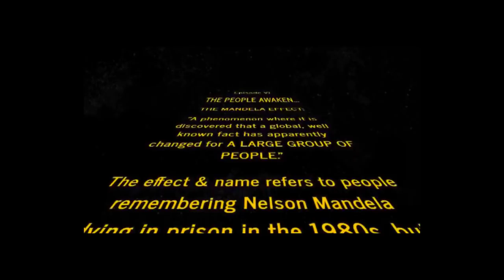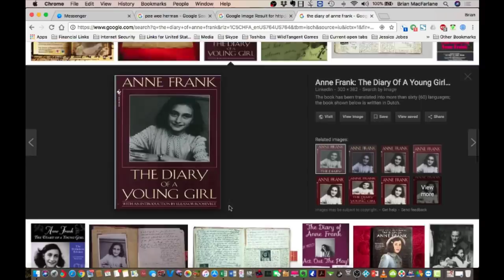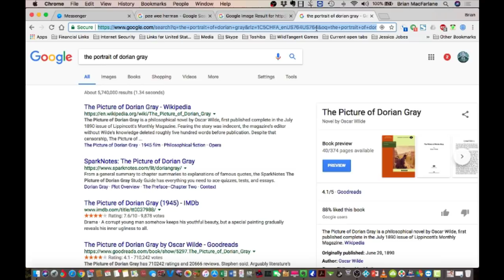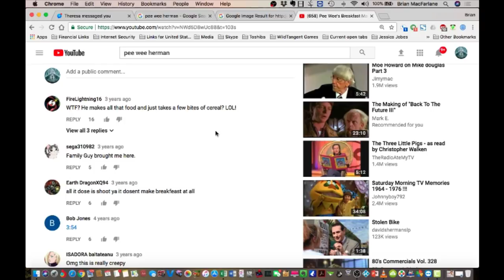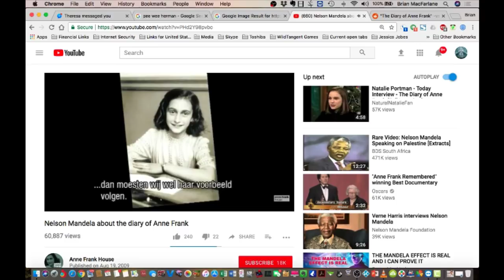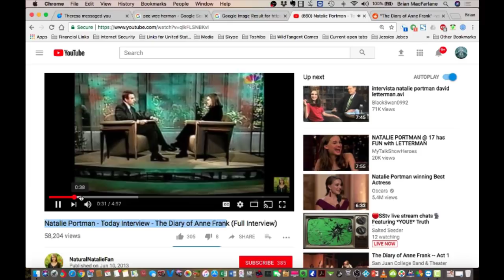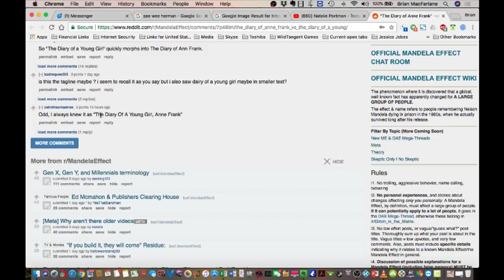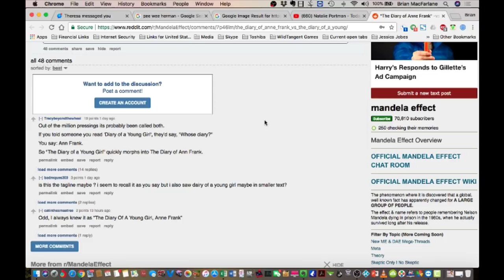NEW HUGE Mandela Effects - Pee Wee Herman (now has dash) & The Diary of Anne Frank